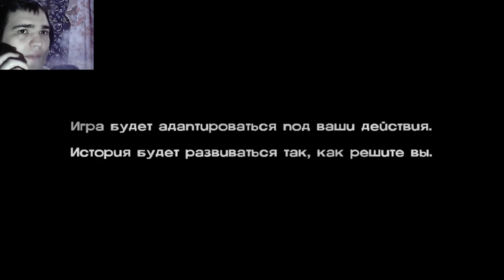НУ ТАКОГО Я НЕ ОЖИДАЛ.. ► ПРОХОЖДЕНИЕ THE WALKING DEAD 1 [#6]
Хелоу! Серия необычная по сюжету, пока еще не знаю, к чему все придет, но уже творится какая-то...